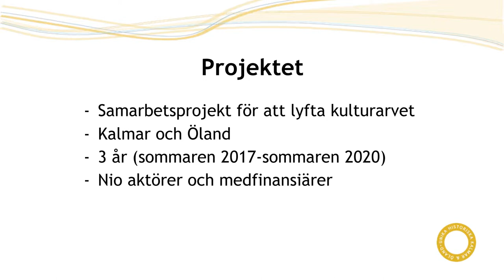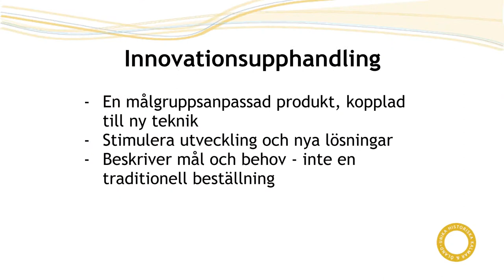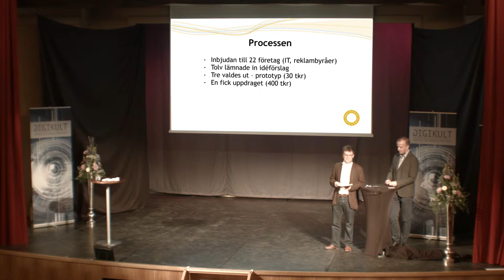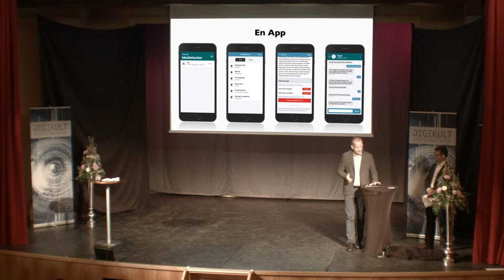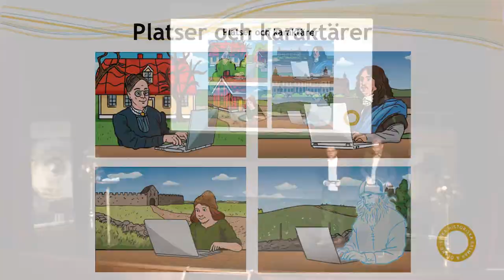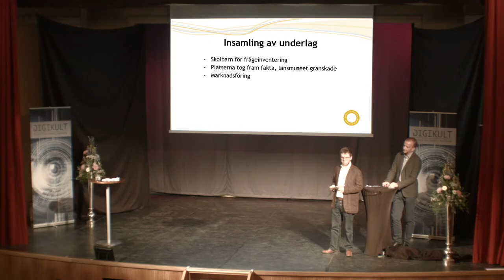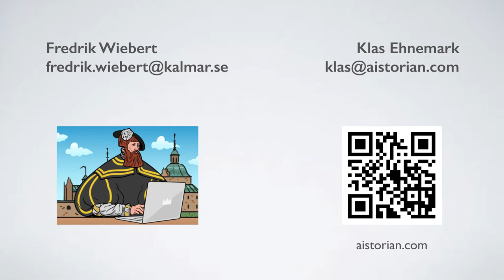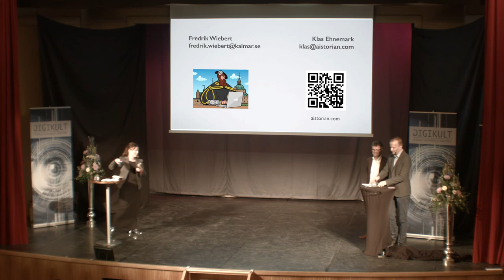Chatta med Gustav Vasa - Fredrik Wiebert och Klas Ehnemark, Digikult 2019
Unika historiska Kalmar Öland har tillsammans med Aistorian tagit fram en AI-baserad app där du kan chatta med historiska karaktärer. På sex utvalda platser i Kalmar och på Öland kommer du att kunna föra en dialog med totalt tolv personer. Samtidigt som de berättar en förutbestämd historia får de dig också att lösa en uppgift på den aktuella platsen.

Fredrik Wiebert är projektledare för unika historiska Kalmar Öland – ett samarbete mellan Kalmar och Öland som med utgångspunkt i historien ska skapa former för att berätta nya och gamla historier som ger sammanhang och perspektiv. Klas Ehnemark är VD på Aistorian och har lång erfarenhet som systemutvecklare, lärare, IT-konsult och entreprenör.